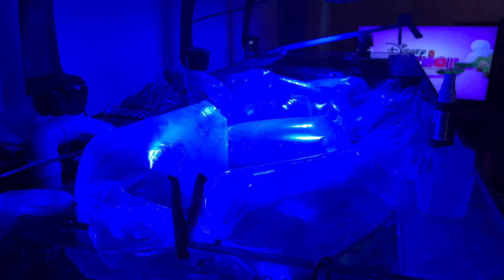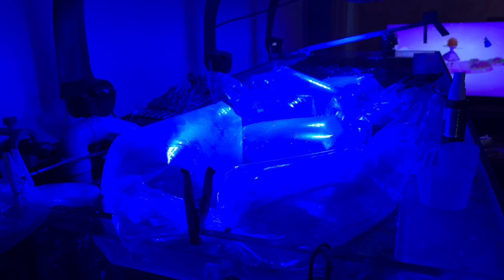MES NOUVEAUX POISSONS ET LEURS ACCLIMATATIONS DANS MON AQUARIUM MARIN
Achats utiles de matériels pour votre aquarium :

Sel fauna marin que j'utilise
Distributeur de nourriture
Pompe de brassage TUNZE
Capteur de niveau
Caméra pour surveillé l’aquarium;
TEST ATI Analyse de l'eau ICP
Eclairage Aquarium LED 165W WIFI
BIOKIT REEF PRODIBIO
Résine anti phosphate
Pour nettoyer sa decante
Écumeur Tunze Doc
Chauffage Aquarium 100W Titane
Livre pour débuter un aquarium recifal

( LE TIPEEE A POUR BUT D'AMELIORER LE MATERIEL DE PRISE DE VU)

► Vous pouvez nous soutenir via vos achats Amazon (gratuit & transparent pour vous)